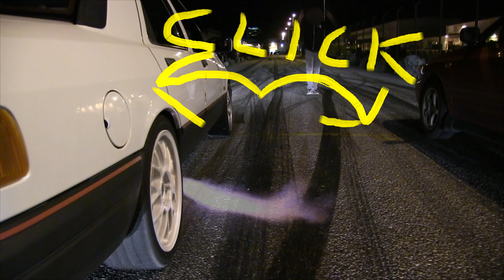BMW 420 D vs VW GOLF 5 GTI Streetrace Striben Copenhagen